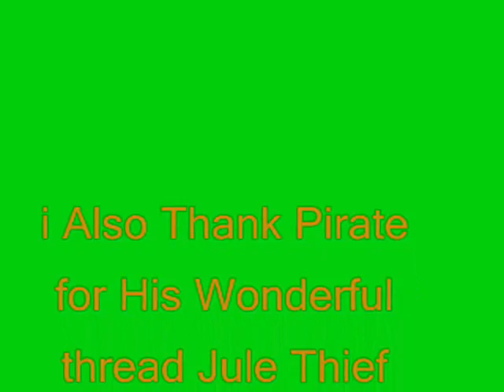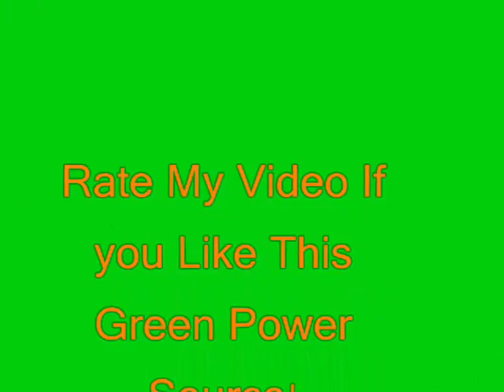fugicfl12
LIght Light Light for a Full 36 hours(38hours 13wattCFL) from a Fugi Camera Circuit Modded BY GADGET MALL fuji camera circuit runs from 1.5 volts

This Circuit Pulls a Wopping 12 ma and IS LIGHTING a COMPACT FLORESCENT LIGHT (CFL) Made to run in a 110 volt socket in your House . Well It DID pull 15 watts but Now It runs off a Little AA battery 1.2 volts and When it stops lighting the Cfl there is PLENTY of ENERGY LEFT TO RUN 100's of Leds For another 6 - 8 hours ..  Have a Look at Priate Thread Jule Thief . We are Doing Amazing Things with DEAD Batterys too ! wwwdotoverunitydotcom
GADGETMALL FUGI MOD at JULE THIEF THREAD